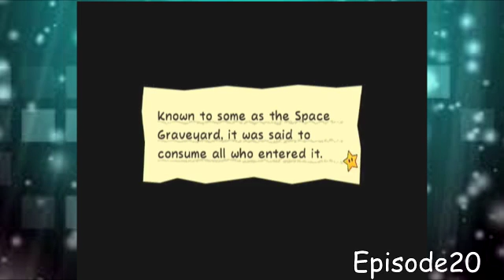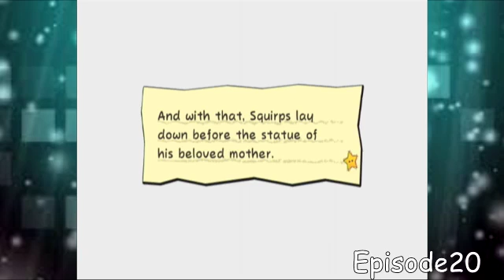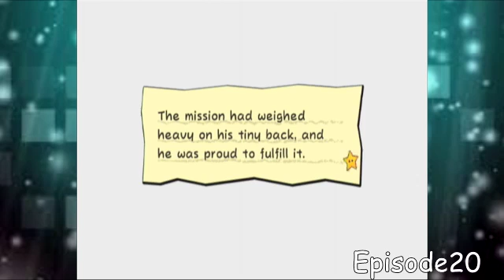Super Paper Mario Episode 20 chapter 4-4 the aMAZEing journey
WOAH we arrive in the woah zone and to our dismay its a huge mothafacking maze that fun and we find our selfs mr.L i wonder who is